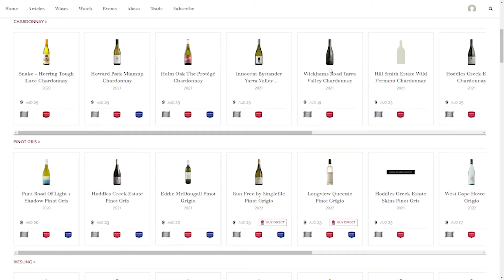Top Value Wines of Australia Feature Week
This week we’re featuring The Real Review’s annual Top Value Wines. This is all about value for money - everybody wants value for money, doesn’t matter how wealthy you are, everyone likes a bargain. What is a Top Value wine?

The Real Review classifies ‘Top Value’ wines if they have a very good relationship between their rating, and their price. Top Value of course is denoted on our website, on our reviews, with a red symbol, clearly stating Top Value. Top Value reds, Top Value whites, Top Value in every style - you’ll find it all listed on The Real Review.

Check the links below to see the full lists of Top Value Wines. There’s a lot of great Top Value wines in these lists.

F O L L O W  &  L I K E